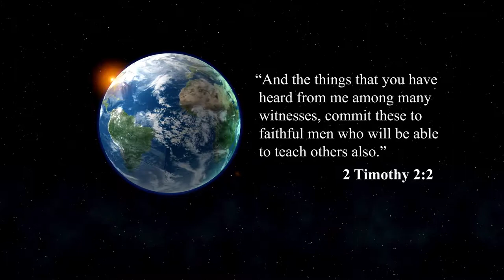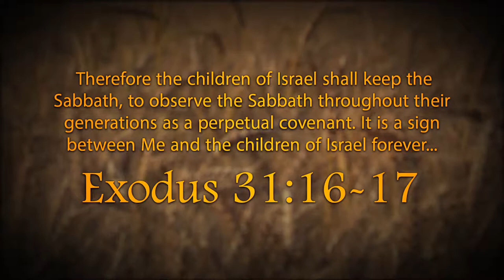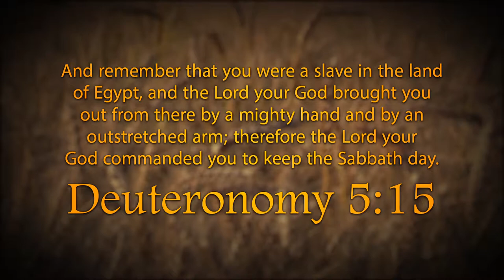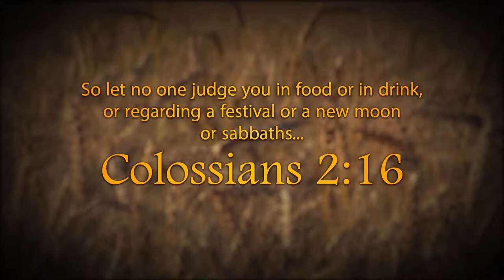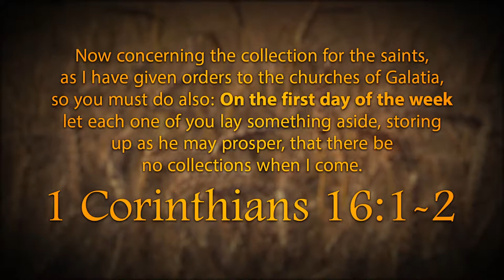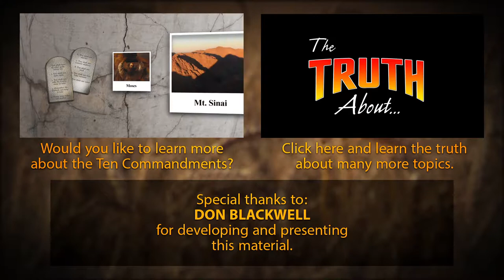Lẽ Thật Về Ngày Sa-bát - The Truth About the Sabbath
Hãy cùng WVBS nhận biết về Kinh Thánh dạy gì ngày Sa-bát. Liệu việc áp dụng ngày Sa-bát ngày nay có còn thích hợp? Tác giả Don Black Well sẽ giúp chúng ta tìm hiểu chủ đề này.